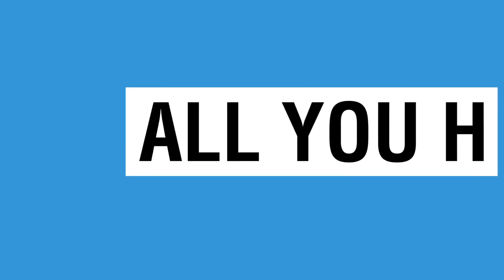Make money with Clickfunnels - clickfunnels training course - Get 30 2-comma club funnels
Get the training (free 550 page book with all 30 funnels included as bonus 1)

30 One Million Dollar Funnels, Yes 30 Funnels !!!

30 EXPERTS WILL SHARE THE SECRETS OF THEIR MILLION DOLLAR FUNNELS !!!

Let’s get to the point right away…

What is a sales funnel? Is is a buying process that companies lead customers through when purchasing products.

Show me a most basic funnel. Here: TRAFFIC - LEADS - SALES
What is ClickFunnels? ClickFunnels is a SAAS (software as a service) online drag/drop tool that allows easy web page and funnel building.

Who uses Clickfunnels? Many top online marketers use this tool to sell their products and services and sign-up people for webinars.
What is a 2-comma club? 2-comma club is a ClickFunnels community of people who have made $1M+ in sales with one funnel using ClickFunnels.

What is 30days.com? 30days.com is a 30 day (summit) program where each day one 2-comma club member will reveal his/her $1M+ sales funnel. They reveal how would they build their

funnel from scratch in case they would loose everything. Yes, as they are starting all over – and you got to see it…

Besides the summit (video presentations) Russel has put all of this in a 550-page book for your reference and you do not want to miss this.

For only $100 + SH you will get access to the summit recording videos and will get a paperback copy of this must have book to lay your hands on…

Opportunities like this do not come that often – get it while supplies last…

Make money with Clickfunnels - how to make money with clickfunnels today | clickfunnels step by step tutorial in 2018.
How to Make Money With Clickfunnels TODAY
How to make money with clickfunnels step by step - 2018
ClickFunnels Tutorial Episode 1- The Optin Funnel
ClickFunnels review by Administrator in Non-Profit Organization Management

How to Make a Sales Funnel for Any Industry